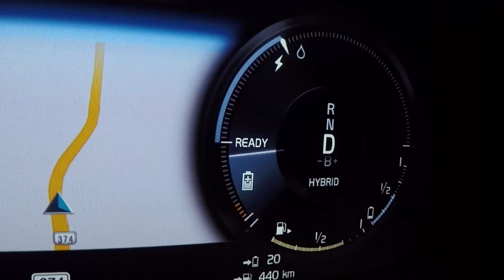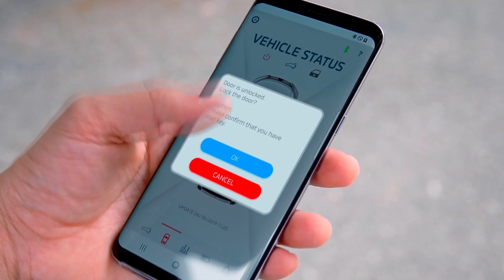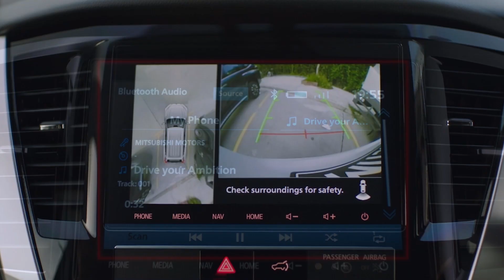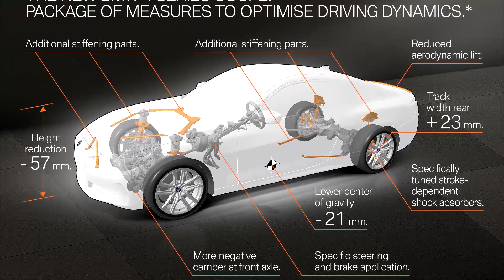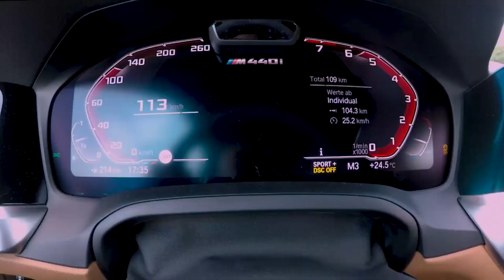NOVA MITSUBISHI PAJERO SPORT CHEGA AO BRASIL / Giro #8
Salve, galera! Mais um GIRO DA SEMANA na sua telinha!
Dessa vez falamos do novo Volvo XC40 Hybrid Plug-in, que finalmente chegou ao Brasil;
Nova Pajero Sport por mais de R$ 300.000;
E a novíssima e apimentadíssima BMW Série 4!